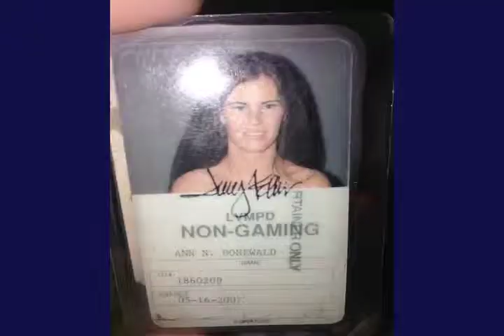SENATOR EMMONS INTERVIEWS ANNY DONEWALD ON HUMAN TRAFFICKING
Senator Emmons presented this video before the Senate Families Seniors and Human Services Committee today in support of Senate Bills 594 and 595. The bills are part of legislative efforts to increase penalties for those engaging in, and aid those who are victims of human trafficking in Michigan.